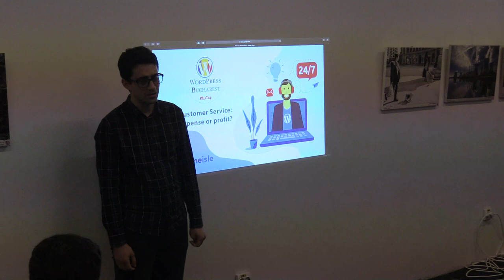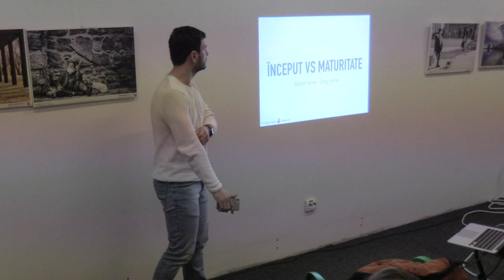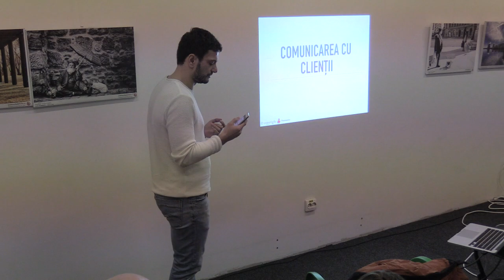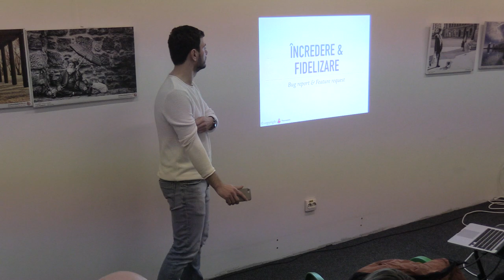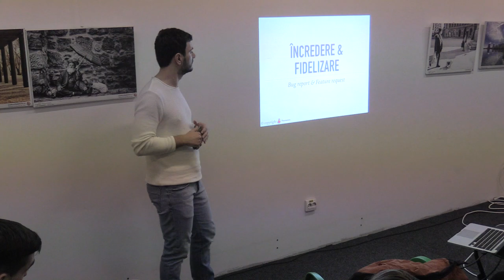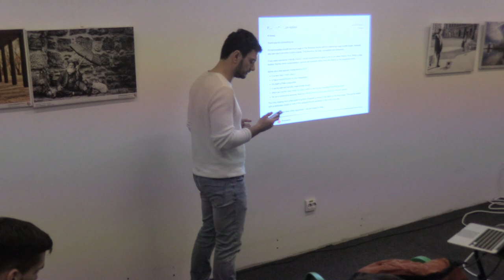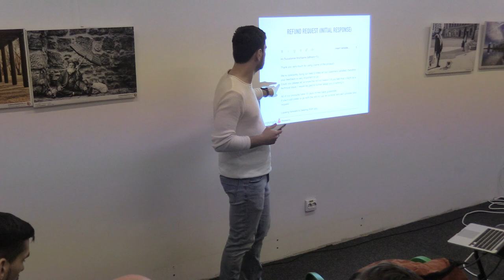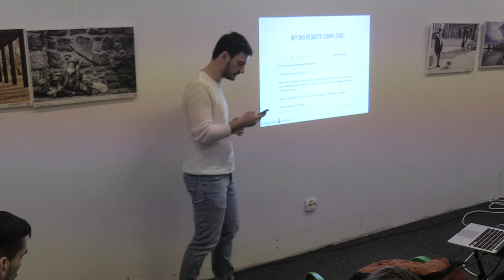(03) Mădălin Milea: Customer Service. Bucharest WordPress Meetup (2020.02.27 Romania Visitor Center)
În data de 27 februarie 2020 a avut loc la Romania Visitor Center (Bd. Carol I, nr. 27) evenimentul "Bucharest WordPress Meetup", ediția pentru luna februarie 2020.

A prezentat Mădălin Milea, Support Manager @Themeisle. Gazda evenimentului a fost Radu Cănănău-Voiță.